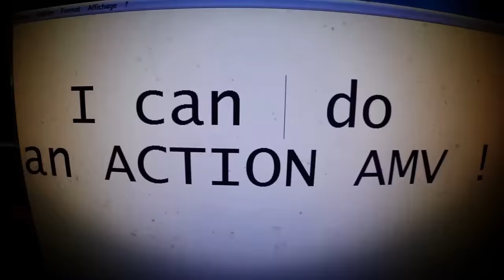[AMV FRANCE] Japan Expo 2016 PROMO - deadline 5 june -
Promo for JE2016